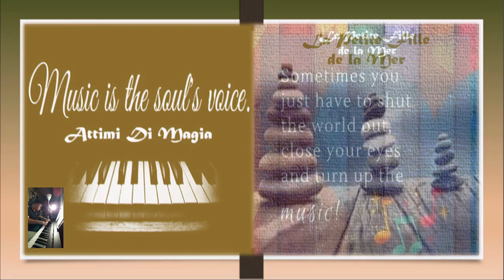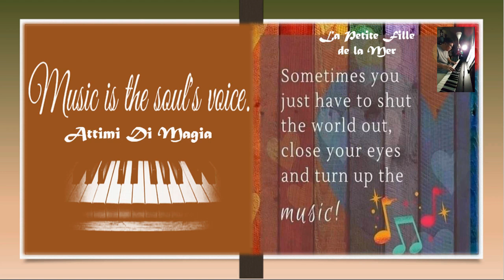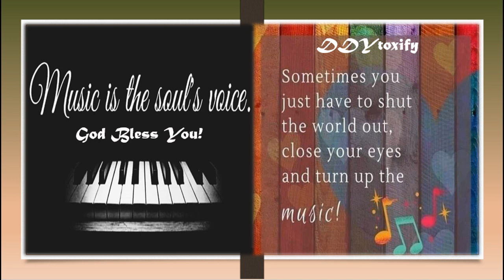Attimi Di Magia... Valentine magic... La Petite de la Mer by Piano man Lucero Ong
Many Thanks to YouTube music piano tutorials.

1 John 4: 16, 19